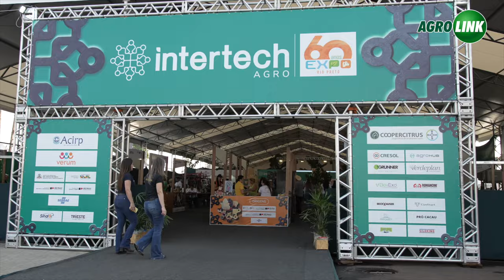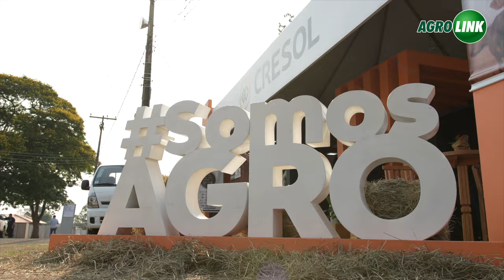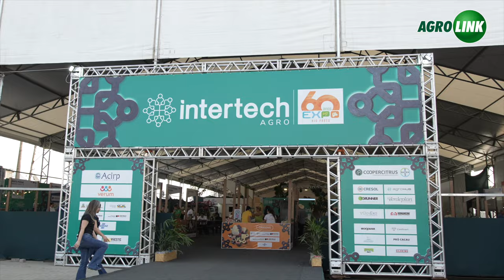Negócios e genética marcarão a 61ª edição da Expo Rio Preto Sicredi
A maior feira de pecuária de São Paulo, a Expo Rio Preto SICREDI, celebra sua 61ª edição com a 24ª Exposição Nacional do Gir Leiteiro e a Exposição Interestadual do Girolando. De 15 a 21 de setembro, o evento reúne mais de 700 animais, julgamentos, torneios leiteiros e quatro leilões de elite, movimentando o setor e promovendo a troca de tecnologias. O InterTech Leite também oferece palestras técnicas, destacando a inovação no agronegócio.